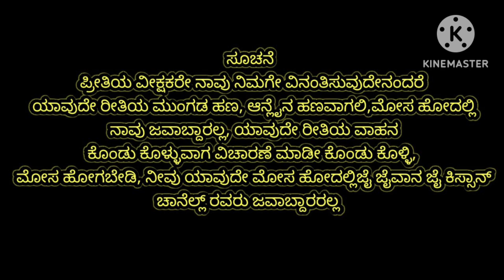☎️7353810279|second hand auto ape for sale|riksha for sale|goods ape auto sale in Karnataka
second hand auto ape for sale|riksha for sale|goods ape auto sale in Karnataka

ನಮ್ಮ ಚಾನೆಲ್ ಅಲ್ಲಿ ಎಲ್ಲಾ ಕಂಪನಿಯ ಟ್ರ್ಯಾಕ್ಟರ,ಬೈಕ್, ವಾಹನಗಳು, ಎತ್ತುಗಳು ಮಾರಾಟಕ್ಕೆ ಮತ್ತು ರೈತರಿಗೆ ಸಂಬಂಧಿತ ವಿಡಿಯೋ,ಟೆಕ್ನಿಕಲ್ ಸಂಬಂಧಿತ ವಿಡಿಯೋ ಇದಾವೆ ನಮ್ಮ ಚಾನೆಲ್ ಸಬ್ಸ್ಕ್ರೈಬ್ ಮಾಡಿ  ನೋ

2nd hand auto price,
2nd hand auto rickshaw,
2nd hand car in karnataka,
3 wheeler auto second hand

             🙏 ನಮಸ್ಕಾರ 🙏